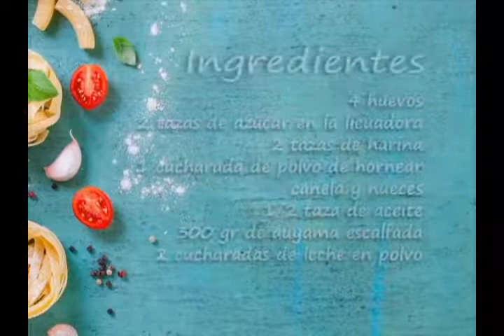Cocinando con la Farahona Torta de Auyama con Elias Masri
Revista gastronómica que te invita a conocer las nuevas y mejores tendencias de este mágico mundo, donde aprenderás de nuestra Chef el arte de la cocina, preparando las más exclusivas recetas nacionales e internacionales. Consigue con nosotros la inspiración que necesita y ponga a prueba su ingenio y talento, estamos seguro que podrás lograr crear placeres para el paladar.